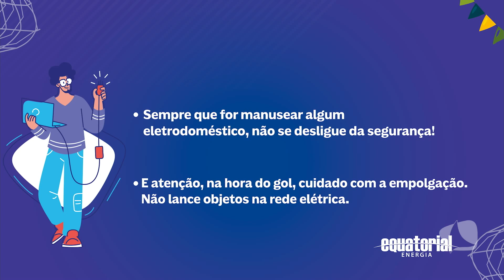TV MAR NEWS 16.11.22 BLOCO 02